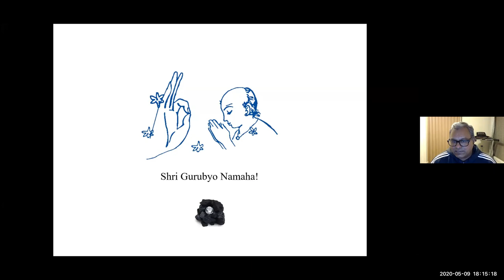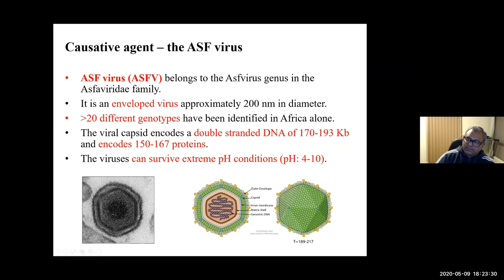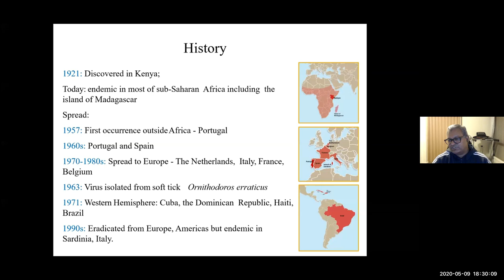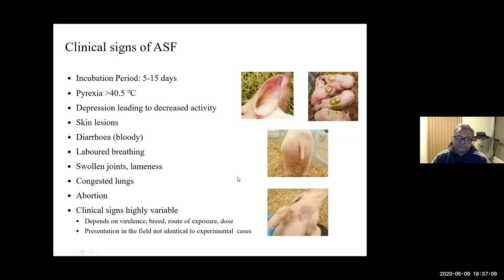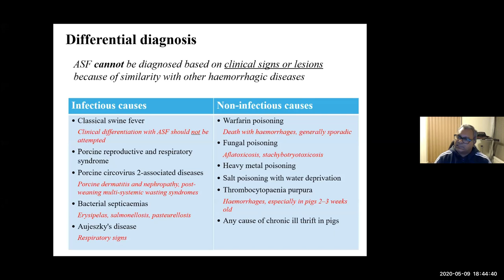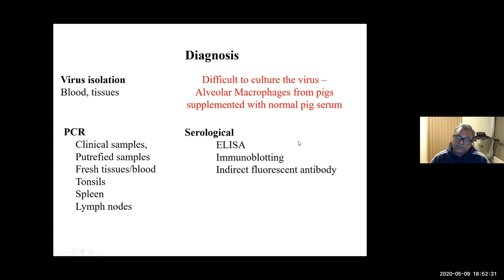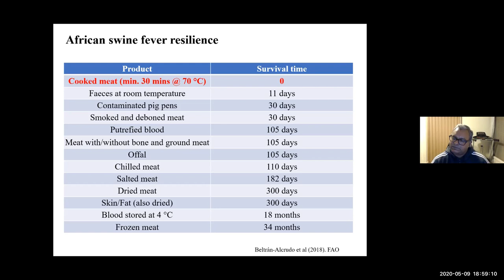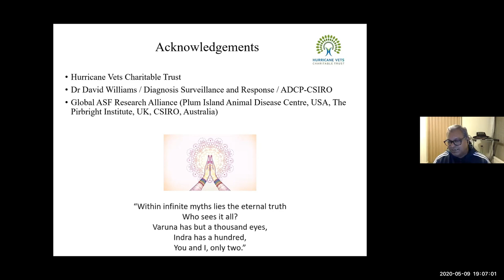AFRICAN SWINE FEVER - CPD - 9.5.2020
The First CPD entitled African Swine Fever was conducted on 9.5.2020 . Dr.S.B.Nagendrakumar,  Australian Centre for Disease Preparedness , CSIRO Health & Biosecurity had presented the topic.